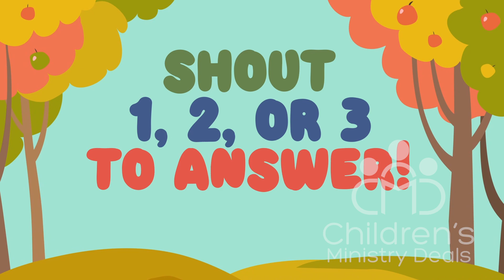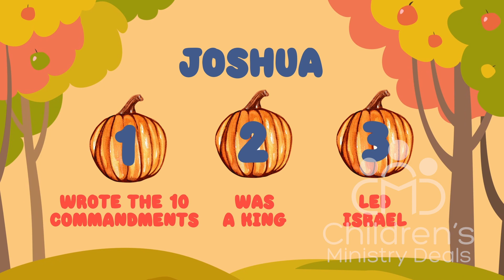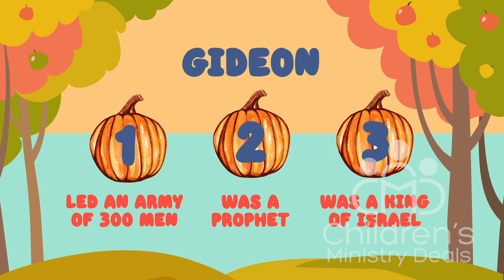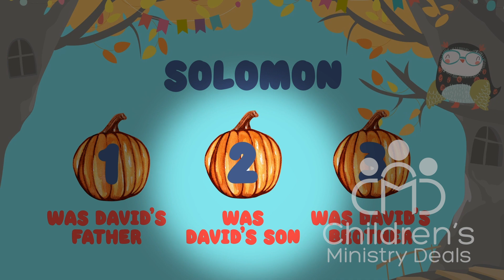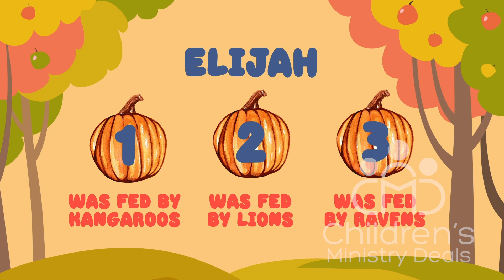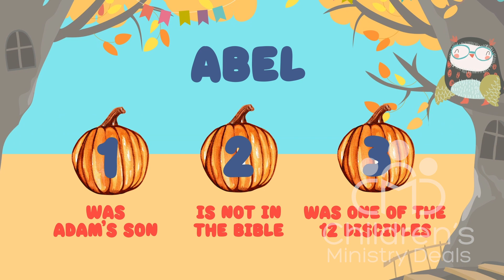Pumpkin Patch Match Bible Trivia Game